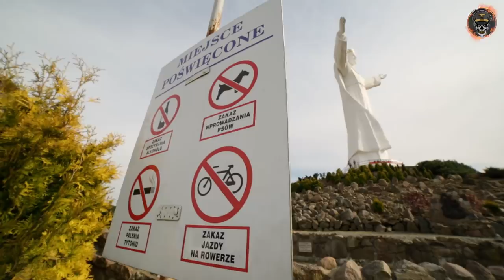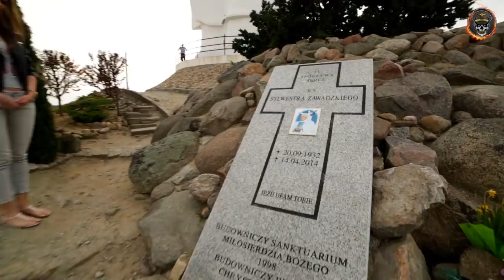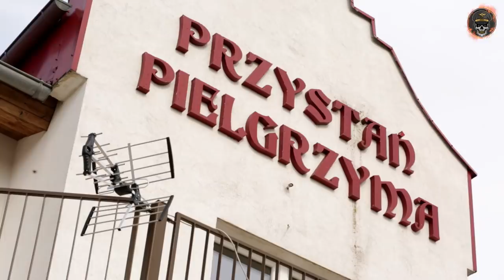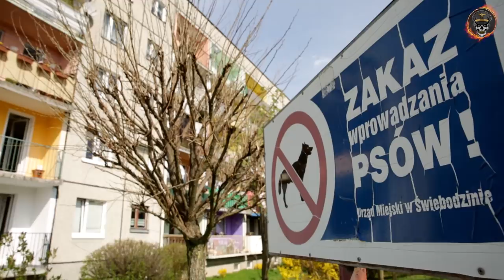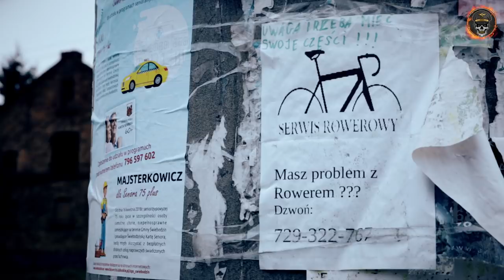Pal Hajs TV - 72 - Świebodzin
Świebodzin to małe, spokojne miasteczko. A raczej spokojne było, bo odkąd w 2010 roku nad miastem swoje ramiona rozpostarł pomnik Jezusa Chrystusa Króla Wszechświata, pielgrzymi walą tu drzwiami i oknami. Monumentalna budowla elektryzuje Polaków. Jedni uważają, że to wyrzucanie pieniędzy w błoto, drudzy cieszą się, że nie trzeba już latać do Rio, żeby stanąć u stóp ogromnej figury Jezusa. Ekipa Pal Hajs TV postanowiła wybrać się do Świebodzina i sprawdzić jak wygląda codzienne życie w cieniu kolosa i czy aby na pewno jest to wyłącznie doświadczenie pozytywne. Zapraszamy!

Zdjęcia:  Piotr Janczar
Montaż: WuWunio
Grafika: Luiza Żywiecka